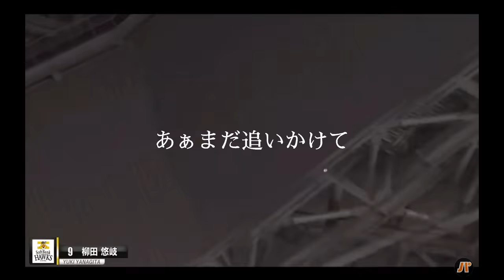柳田悠岐「拝啓少年よ」